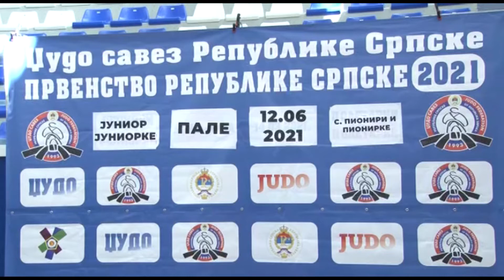Pale: Otvoreno prvenstvo Srpske u džudou za juniore i pionire- 12.6.2021.